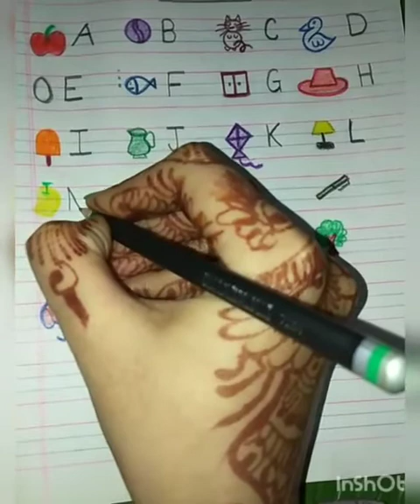Alphabet writting A to Z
How to write alphabet ,its sound with picture for pre schooler